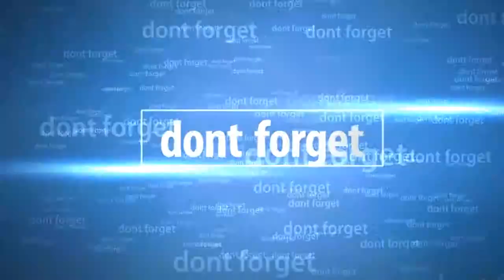half life 2 episode one part 2 &25 hf4hs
hope you enjoy part 2 of my series!!!